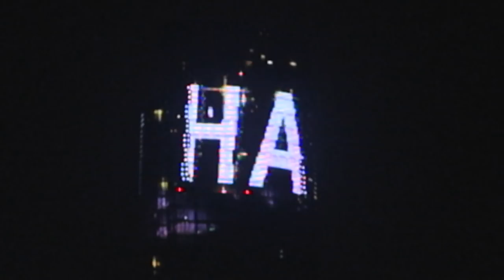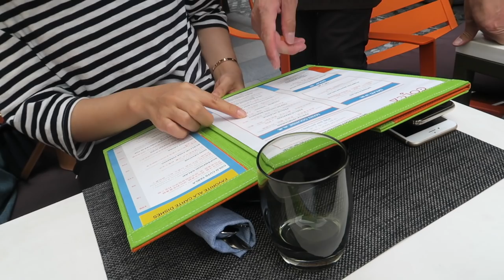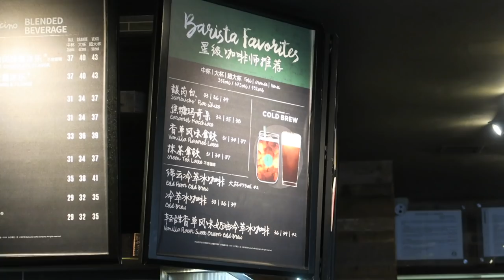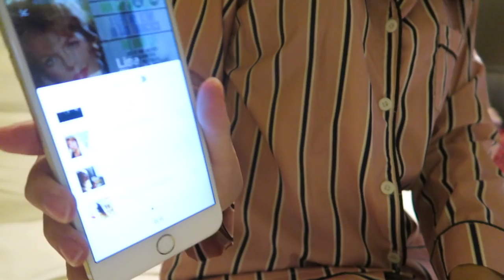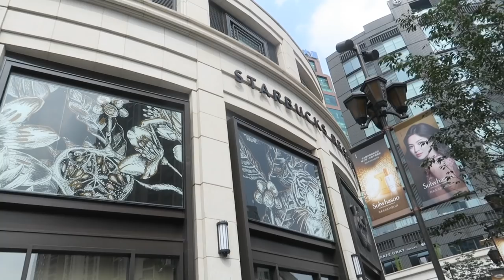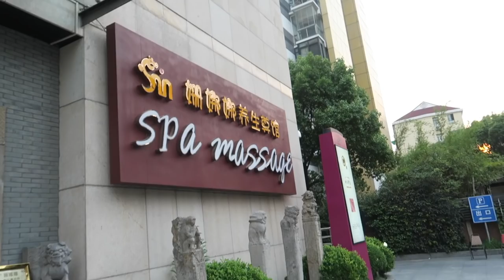나의 여행은 항상 무계획이지. 급떠난 상해여행 브이로그 :: SHANGHAI Travelogue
insta (팔로우해주시면 삼대가 행복합니다...)

호텔 : 상해 하얏트 번드
택시어플 : 打底 (요고는 중국번호가 있어야지 사용가능해요!)

식당 : COLCA / Lao ke le (老克勒)